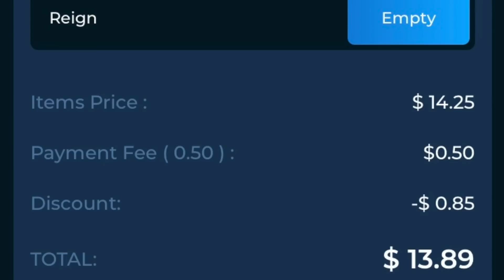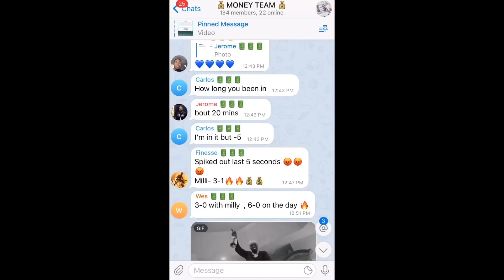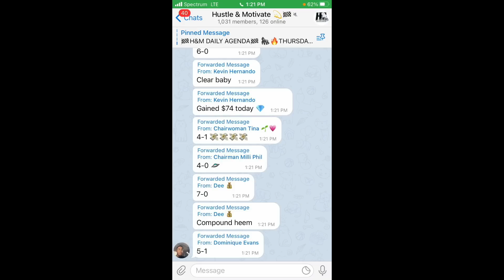Challenge: 💥 Use Chris Jones And User Rush The QB 💥 Down To The Last Drive!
➔1. Joff
Psn: Itsjoff
Xbox: Itsjoff

➔2. Toloz
Xbox: Toloz

➔3. Jazeek
Xbox: Jazeek95

➔6. Torrey
Xbox: Frizby11

➔7. XSC
Xbox: XSC

➔8. TurnAround
PS4: str8oitt

➔9. Blackreign4
-Xbox Gamertag: Blackreign4
-Psn: ytBlackreign4

Some youtubers that I enjoy watching in the gaming community are flight, flightreacts, oprahside, TDBarrett, oprah sideverson, OSN, Cullenburger, Kaykayes, Kouppa, Toke, Tokenasty, ipodkingcarter ,chrissmoove, QJB, prettyboyfredo, kspade64 ,Kspade kspadetheprospect, pewdiepie  staxmontana, ymdtv, gento subthegamer, stg, shake4ndbake, ryan IKC ,Twobrosgaming, Lostnunbound, mrsomeonegaming ,leparis57, jmellflo, mmg, eric rayweather aiirxjones , chibattamitch , shady00018 ,ernc05 ,callmeshawn ,and ksi.